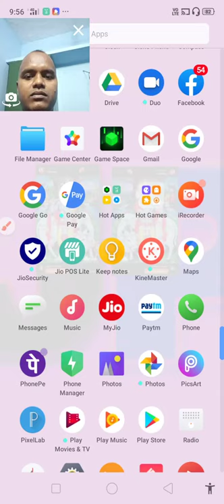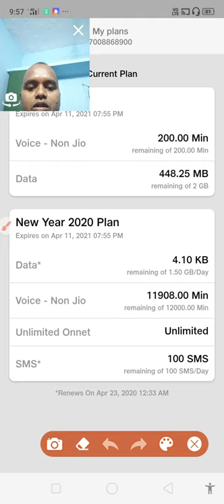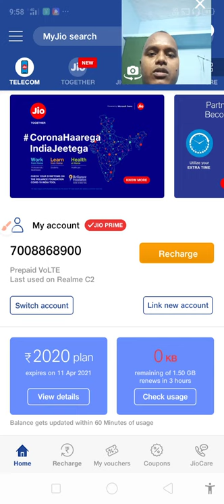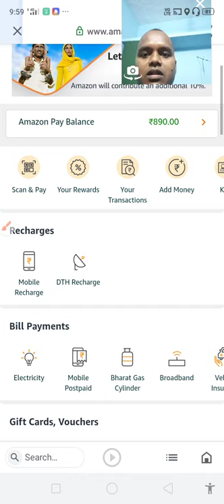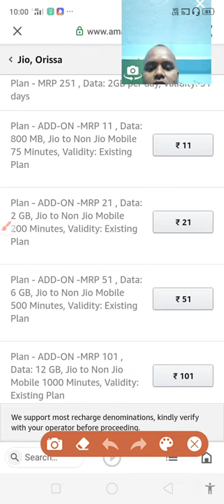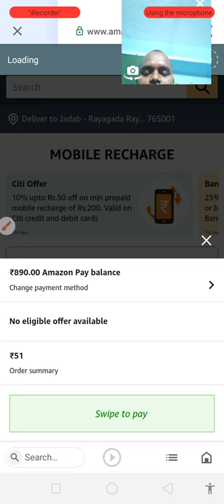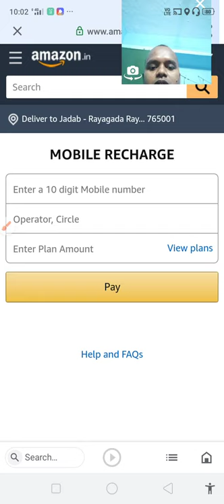कैसा अमेज़न काउंट से रिचार्ज करते है सीखते है और जानते है ?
कैसा अमेज़न काउंट से रिचार्ज करते है सीखते है और जानते है ?,How to recharge with Amazon count, learn and know?